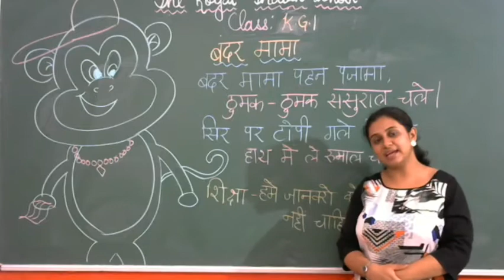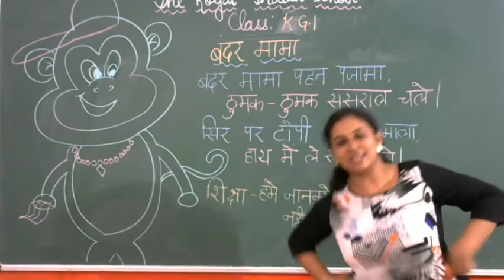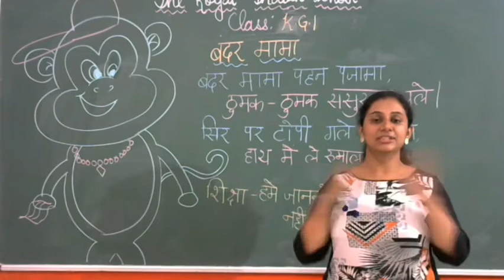Kavita/Poem - Bandar mama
Through poem recitation we learn how to express our emotions and feelings in a rhythmic pattern.
While reciting poem 3 things must be taken care of:
1. Proper diction i.e. pronunciation of the words should be correct.
2. Facial expressions i.e. the meaning of the words should be conveyed through the expressions on our face.
3. Actions i.e. it is very easy to understand the poem which is expressed through proper actions. It makes the poem easy and fun.
This poem is taken from a book. The video is only made to express the poem in an innovative way.